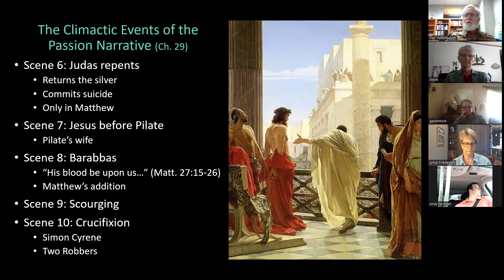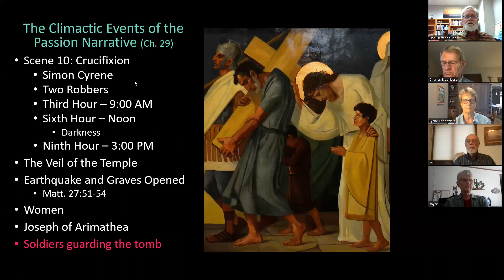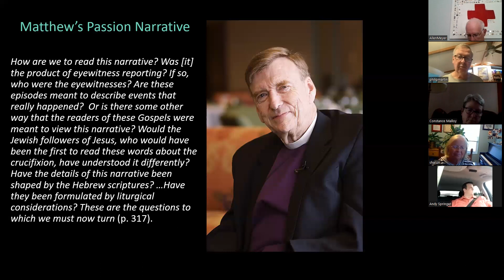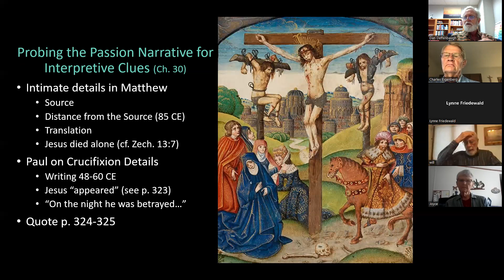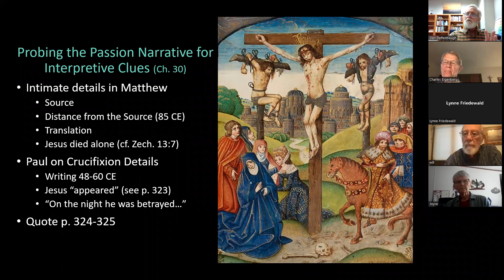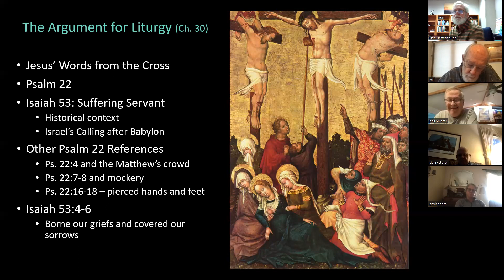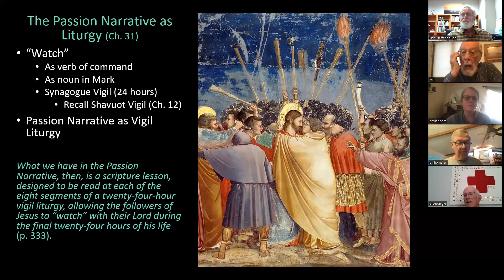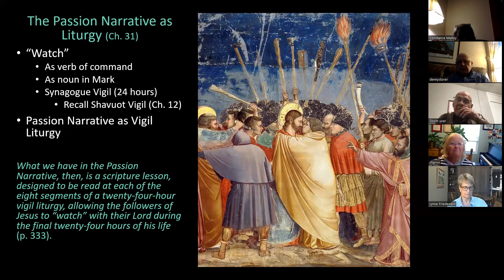Wednesday Noon Book Club, September 21, 2022